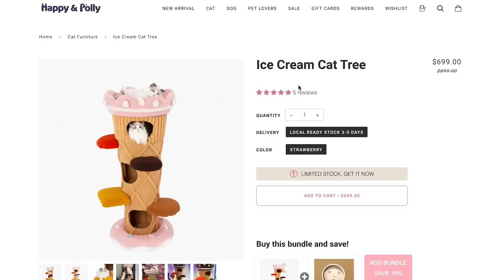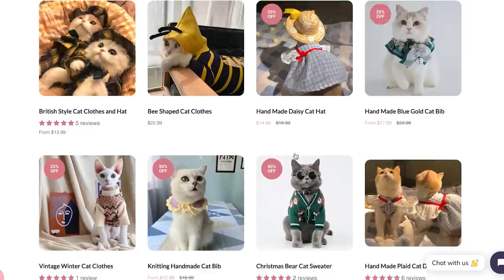I HOSTED FRIENDSGIVING AT A $4 MILLION MANSION AT 17!!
The Happy and Polly website will have a Black Friday sale from 11/24/2022 to 11/30/2022.

Code is valid from 11/21/2022 to 12/31/2022